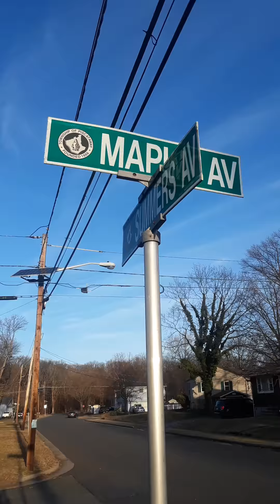Thoughts about the XFL Reunion?